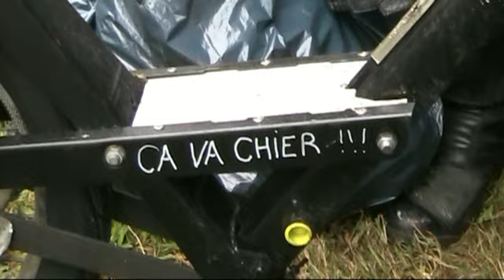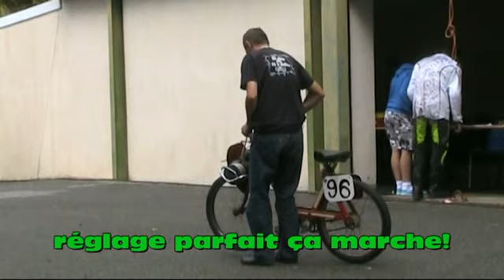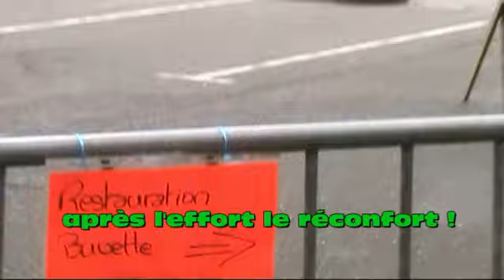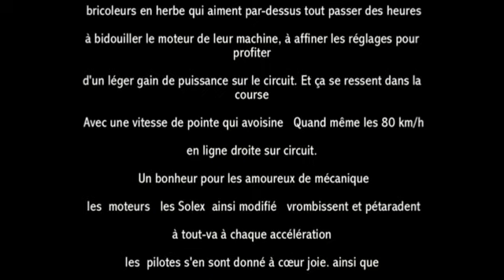course de Solex Brest penfeld 2013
la course de solex de brest vue par T.N 29 Team